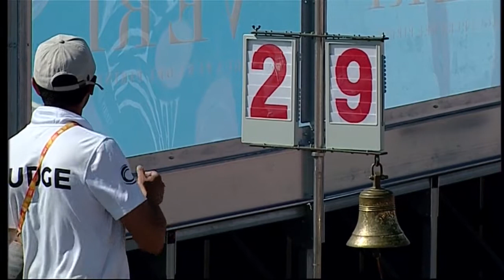WRG2019 10 000 m Points Finals Road Junior Women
World Roller Games, Barcelona
Final 10 000m puntuación junior Femenino

Clasificación

1 23 QUIROZ ALFONSO Maria Jose COLOMBIA 16:52,615 22
2 103 STODDARD Corinne UNITED STATES OF AMERICA 16:52,835 16
3 62 VALANZANO Giorgia ITALY 16:45,427 7
4 34 ALISON Bernardi FRANCE 16:54,332 7
5 9 CARREÑO MIRANDA Camila Monserrat CHILE 16:45,784 6
6 13 CHEN Chih-Yu CHINESE TAIPEI 16:49,032 6
7 29 MONCADA GUARNIZO Fernanda Nycole ECUADOR 16:48,515 5
8 35 HONORINE Barrault FRANCE 16:57,785 5
9 78 WESTERHUIS Ramona NETHERLANDS 17:06,347 4
10 12 SHIH Pei Yu CHINESE TAIPEI 16:46,234 1
11 77 KERKHOFF Bente NETHERLANDS 16:49,588
12 3 PETUTSCHNIGG Anna AUSTRIA 16:55,960
13 91 KIM Minseo SOUTH KOREA 16:57,210
14 41 SCHEFFLER Melina GERMANY 16:57,301
15 90 MUN Jiyun SOUTH KOREA 16:57,493
16 51 RAI Shikha INDIA 17:14,581
17 101 DAWSON Paige UNITED STATES OF AMERICA 17:15,273 W1
18 108 CHAIDEZ MIRANDA Citlali Yamileth MEXICO
19 93 DEL RIO Abril SPAIN
20 61 PEVERI Laura ITALY
21 74